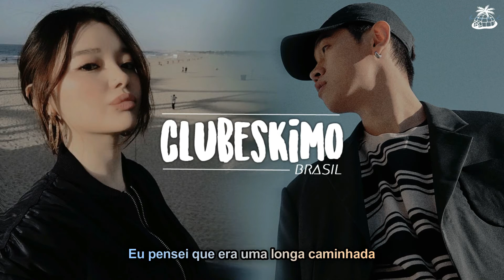Crush - Castaway (Feat. Miso) [Legendado PT/BR]